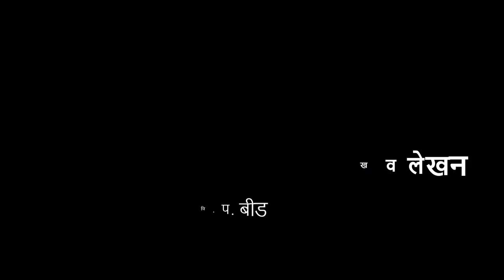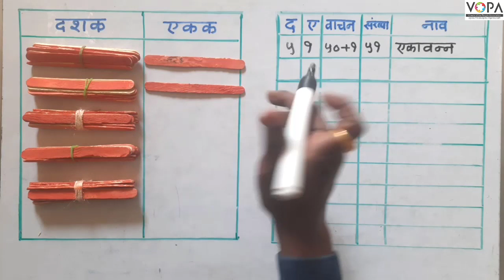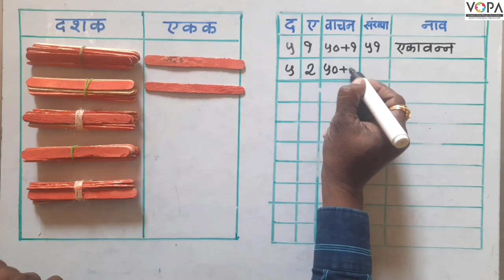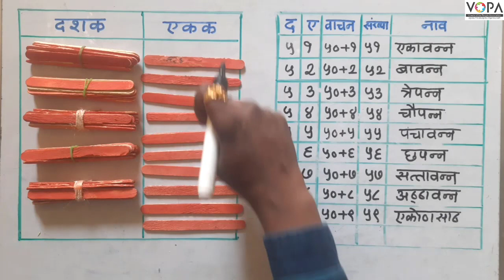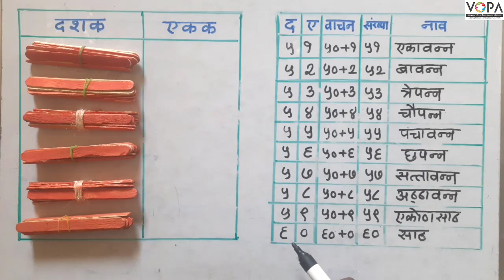१ ली | भाग ३ | पान क्र. ४४ | ५१ ते ६० या संख्यांची ओळख व लेखन | V1 | VSchool